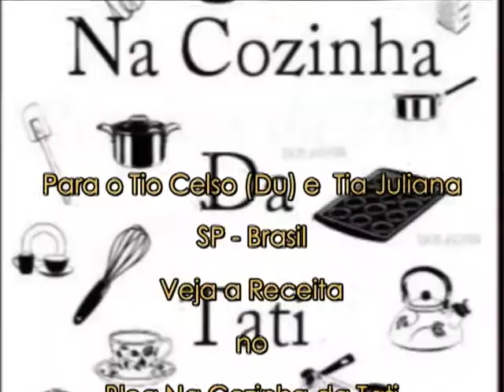The Best Banana Pudding - by Marcello - USA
Banana Pudding ou Pave de Banana